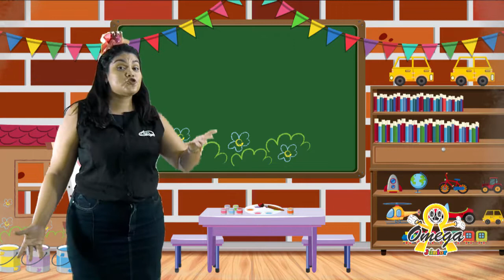Jardim III - Antes e Depois (12/06/2020)